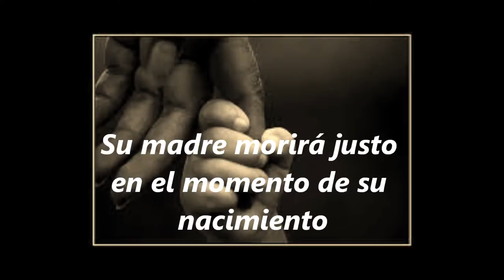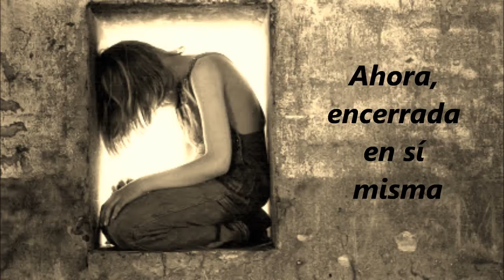Book trailer - Maldita (Mercedes Pinto Maldonado)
En los años cincuenta, en el seno de una familia adinerada, con apenas dos kilos y cuarto, nace Lucía. Llega al mundo marcada por la muerte de su madre y rodeada de los secretos, los odios y rencores acumulados de las cinco generaciones que la precedieron. Su padre, un terrateniente que goza de gran poder económico y social en la comarca, la repudia desde el momento en que fue concebida y la condena a vivir el resto de su vida en una casucha. Lucía crece, completamente aislada, a merced de la familia de una hacienda vecina, y especialmente de Ángel, un joven muchacho. El encierro hace de ella una criatura especial. Es inteligente, trabajadora y dispuesta, pero incapaz de salir al exterior. Ella no lo sabe, pero ha venido al mundo a cumplir una misión: deshacer todos los entuertos que se han ido sembrando en aquellas tierras por los cinco Diego del Valle que las ocuparon.
 A pesar de estar estigmatizada desde antes de nacer, la valentía de Ángel, que se cuela por una pequeña grieta en su pequeño y oscuro mundo, hace de ella una criatura llena de luz. Y Maldita, como la llamara su padre, se convierte en Lucía, luz del día; aunque antes tendrá que convertirse en una mujer y alejarse unos años de los que le enseñaron el lado amable de la vida.